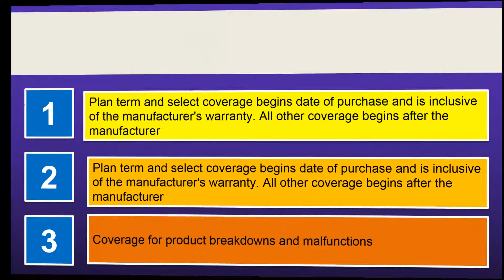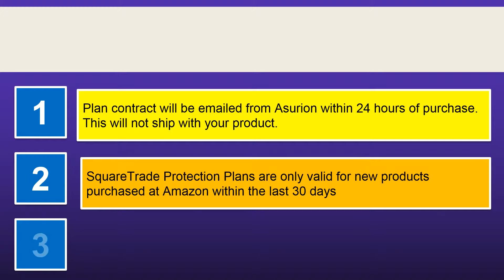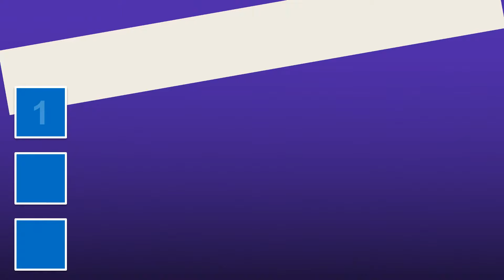Most popular 10 Floorstanding Speakers in 2018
1. ZoeeTree S1 Bluetooth Speakerphone Handsfree
2. MRCOOL Bluetooth Dimmable Changing Children
3. YUER Bluetooth 3 5mmAux Changing Portable
4. BassPal Portable Wireless Bluetooth Waterproof
5. Bluetooth Speakers Wireless Outdoors Subwoofer
6. Pioneer SP FS52 Designed standing Loudspeaker
7. Wireless Waterproof Bluetooth Portable Floating
8. Polk Audio Monitor Floorstanding Speaker
9. ZoeeTree Wireless Bluetooth Speakerphone Handsfree
10. Bluetooth Speakers Portable Waterproof devices Blue